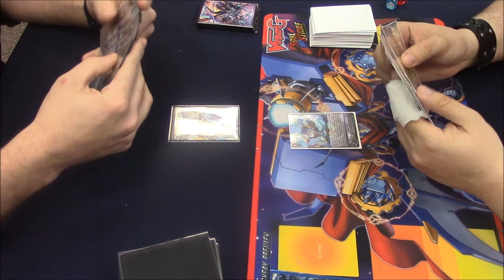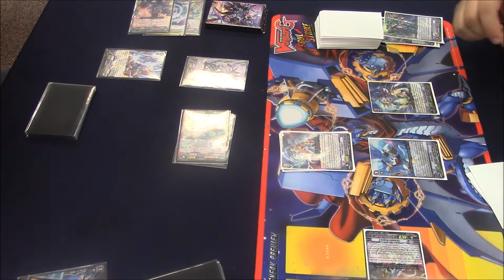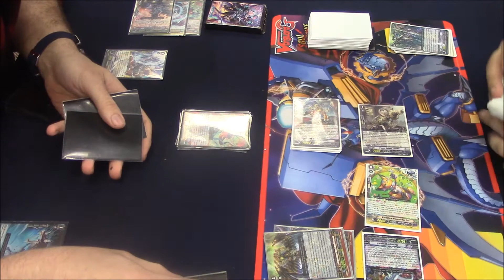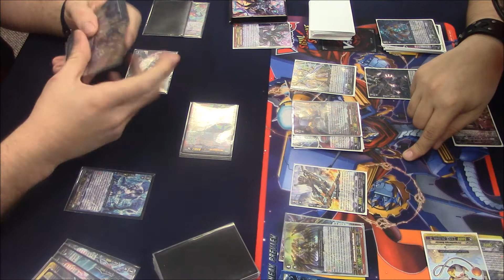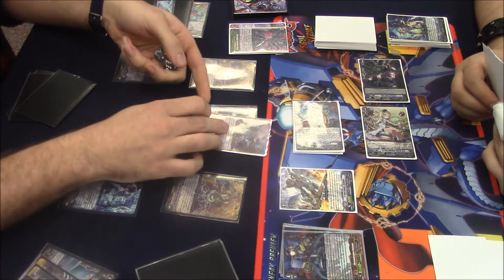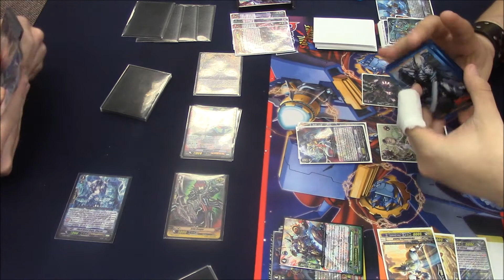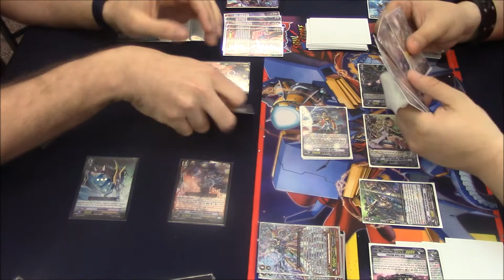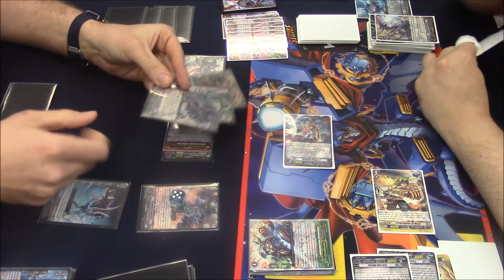Cardfight!! Vanguard Shadow Paladin vs Gear Chronicle (Game 1 of 4)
Hey everyone, we're back with some more Local Game Store tournament games. - We're both kind of new to these decks. Either way it was fun. Hope you like it!